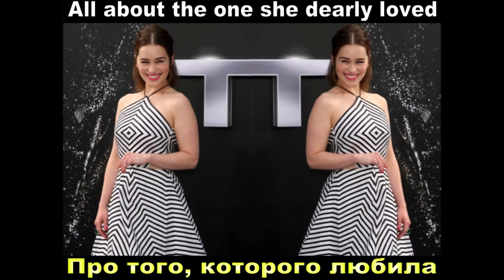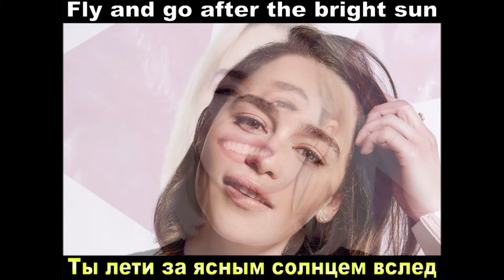Tribute for Emilia Clarke - Katyusha (Катюша) by Valeria Kurnushkina and Red Army Choir with lyrics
A tribute for Emilia Clarke with the song "Katyusha" (Катюша) by Valeria Kurnushkina and Red Army Choir, I hope You enjoy it... My Instagram profile dedicated to my beloved queen Emilia is